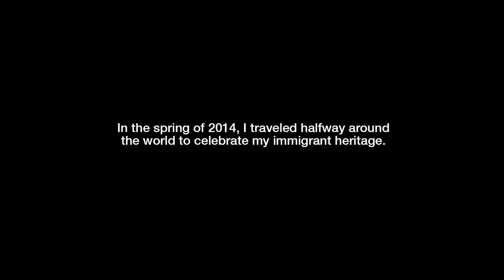Paul Wesley: Heritage + Legacy from Poland to the U.S.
Paul Wesley directorial debut for Immigration Heritage Month features a heartwarming meeting between generations. Watch now to witness a great-grandfather's dream becomes his reality

Celebrate Immigrant Heritage Month!